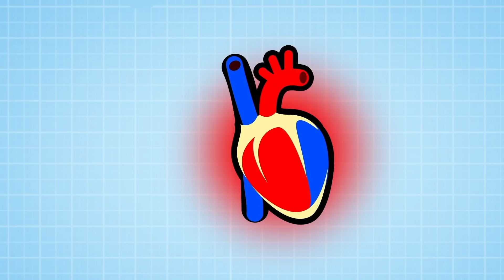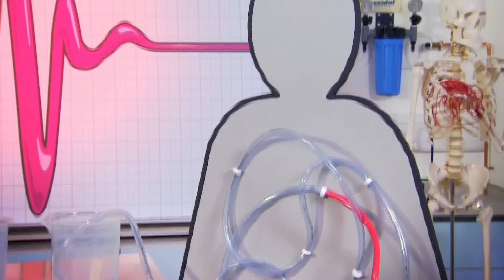The Stroop Test | Operation Ouch | Science for Kids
What is the Stroop test? Be careful! it may hurt your brain!

Nervous system
- Brain
- Spine

Cardiovascular system
- Heart
- Blood
- Blood Pressure

Human Skin
- Cuts
- Burns
- Bruises and Blisters
- Birthmarks
- Scars
- Stretch Marks

Organs
- Skin
- Guts
- Brain
- Heart
- Kidneys
- Stomach
- Lungs

Immune system
- Allergies
- Verrucas
- Bacteria & Infections

Skeletal system
- Dislocations
- Toes
- Arms
- Legs
- Knees
- Feet
- Fingers
- Joints
- Bones

Human Head
- Hair
- Ears
- Yawning
- Mouth
- Eyes
- Teeth
- Lips
- Nose
- Throat

Endocrine system
- Height
- Insulin
- Sleep